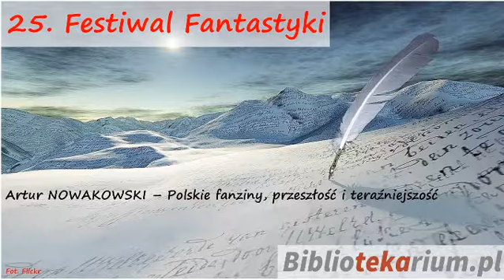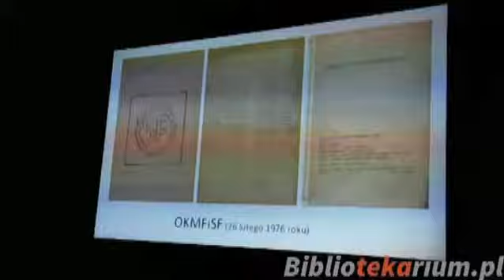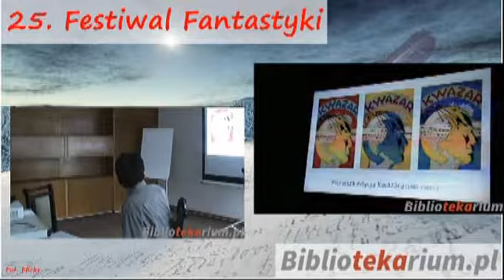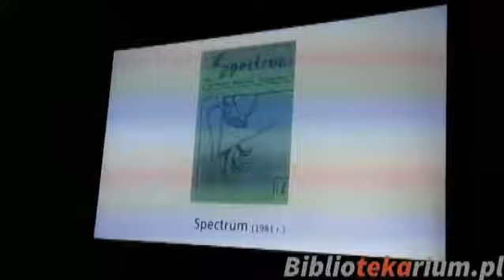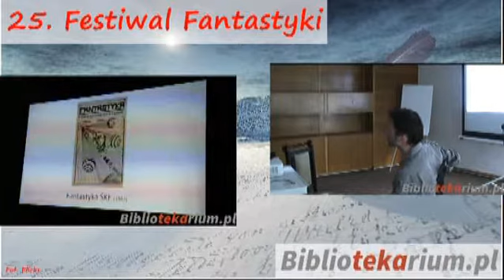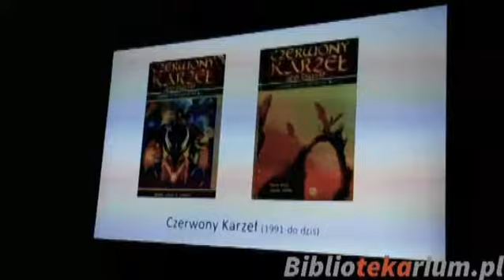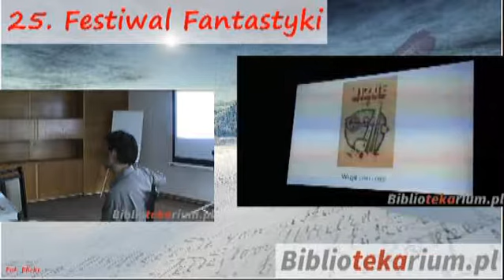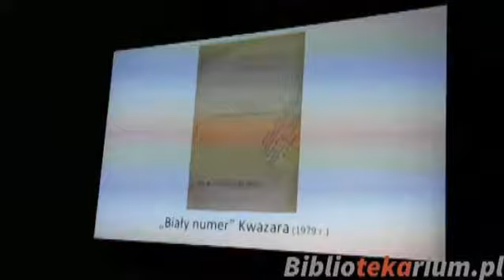Polskie fanziny - przeszłość i teraźniejszość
Fanizny i "klubówki" w latach 80. stanowiły alternatywny i prężny rynek wydawnictw SF. O historii owych wydawnictw opowiada Artur_Nowakowski. Retransmisja interesującej prelekcji 📚📔📚 👍

Muzyka: Maciej Ryśniak